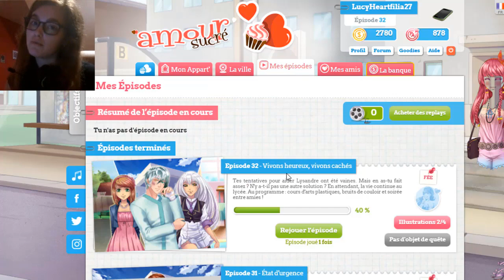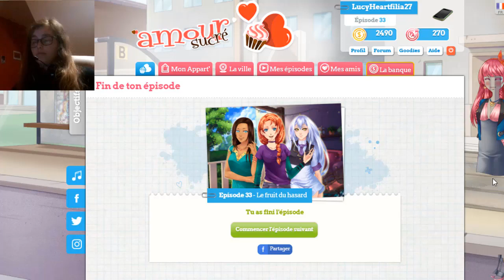Amour sucré : épisode 33 : Le fruit du hasard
Voilà tant attendu l'épisode 33 spécial Castiel ! :p
N'hésitez pas à laisser un petit commentaire ça fait toujours plaisir ! (et un petit like aussi c'est cool)

Bye Bye ♥